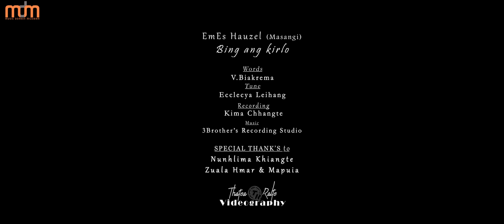EM ES HAUZEL (MASANGI) - BING ANG KIR LO (OFFICIAL)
Artist : Em Es Hauzel
Song : Bing ang kir lo
Words : V. Biakrema
Tune : Ecclecya Leihang
Recording : Kima Chhangte
Videography : Thatea Ralte Videography